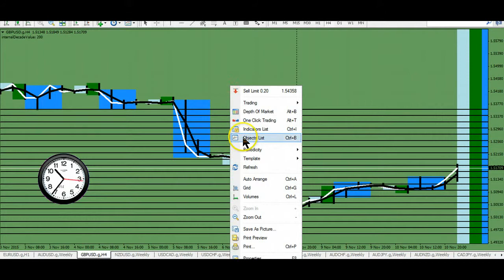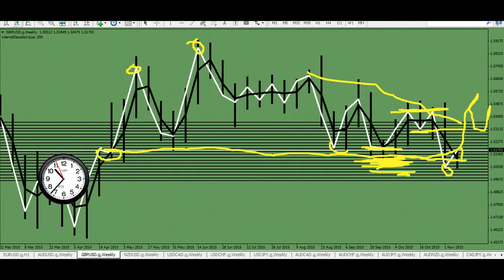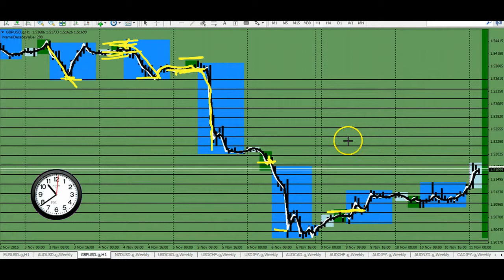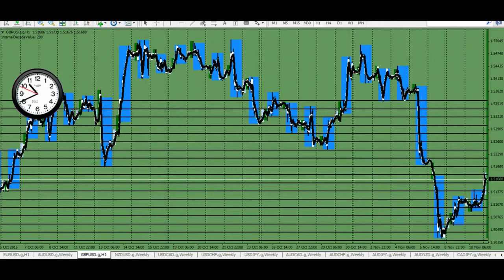GBP/USD 11-11-2015 sessions